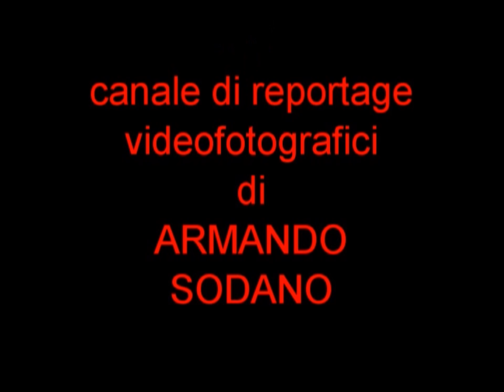Sperone. Festa del 1° Maggio, Concerto Parte 20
Concerto organizzato dalla Pro Loco Sperone in occasione della Festa del 1° Maggio 2013 In questo video "Divieto d'Accesso".